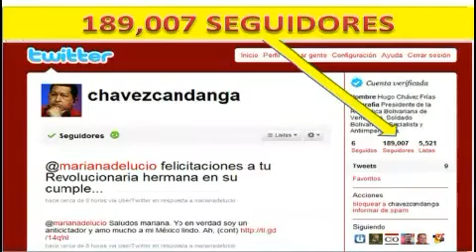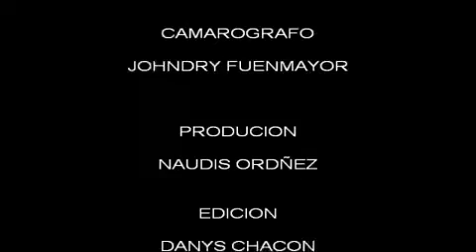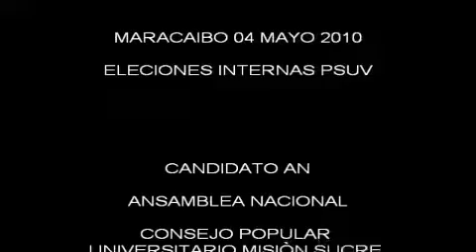ELECIONES PRIMARIA PSUV ZULIA4